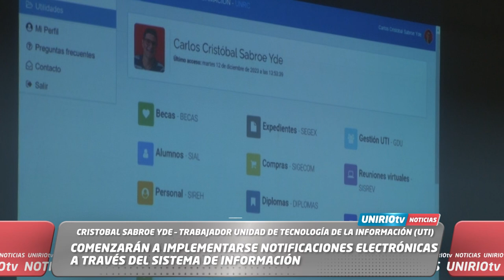COMENZARÁN A IMPLEMENTARSE NOTIFICACIONES ELECTRÓNICAS A TRAVÉS DEL SISTEMA DE INFORMACIÓN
CRISTOBAL SABROE YDE – TRABAJADOR UNIDAD DE TECNOLOGÍA DE LA INFORMACIÓN (UTI)
UniRio TV
Universidad Nacional de Río Cuarto
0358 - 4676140